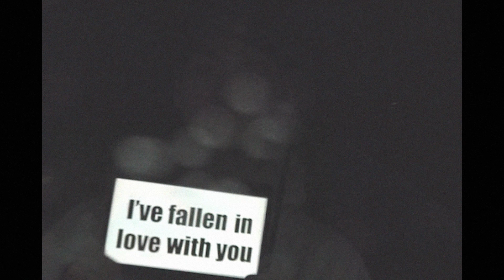KINO - Fashion Style: omw to see you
• Fashion Style: omw to see you (pov video)

KINO Socials